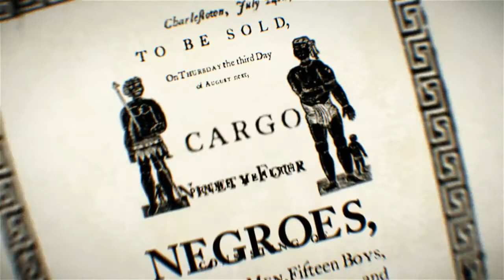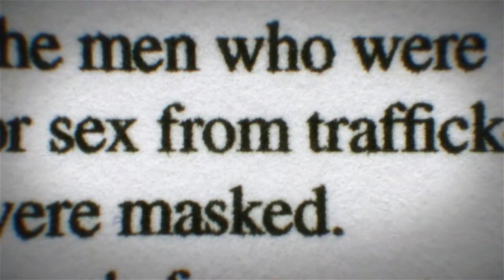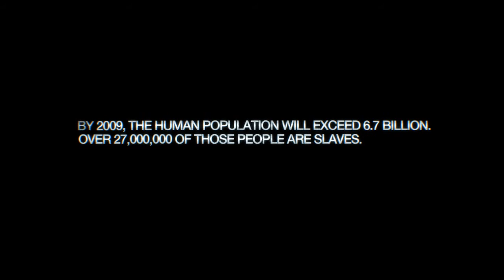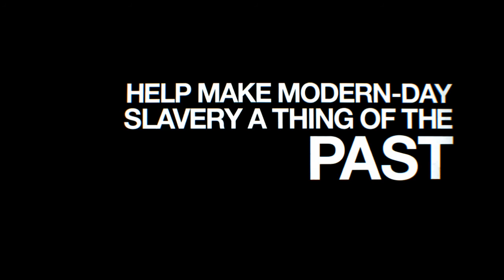The Veiled Commodity by Dickson Chow and Vinh Chung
"The short deals with the past and present day issues of slave labor around the world."

The film is structured in three parts which employ different techniques to have the message delivered.

Designed and directed by Dickson Chow and Vinh Chung. Additional design: Lynn Wang, Kennis Chow, Rajeswaren Shanmugasundaram.

3D artists: Adrian Sairin, Christina Ku, Sal Rangel. Character animators: Vinh Chung, Adrian Sairin. Backgrounds: Rei Cayetano. Colour: Dickson Chow.

Narration: Carmen Lezeth Suarez. The voice of Ernesto is Jorge Gonzalez.

Music composed and performed by Julie Belle, and produced by Daley Hake. The titles of the songs: Tolls, This is Human, Aquacreep. Additional music: Rondalla en La menor, composed and performed by Sal Rangel. Sound: Eric Mason.

via No Fat Clips